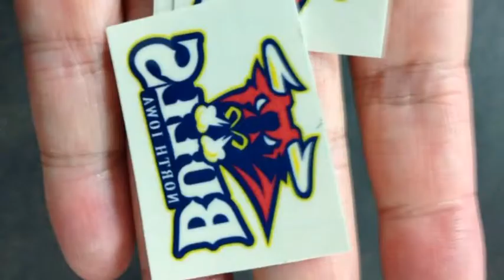North Iowa Bulls Home Opener